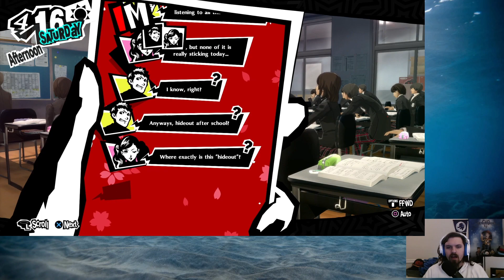Let's Stream Persona 5 Royal! Part 16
I'm playing through Persona 5 Royal on Twitch currently! Here's Part 16 of many to come for this playthrough!

If you enjoyed be sure to check me out on Twitch for my live streams and more gameplay!